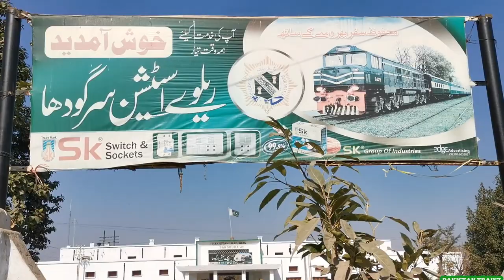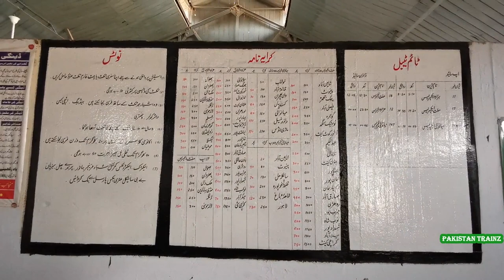Arrival & Departure Of Millat Express At Sargodha Junction Railway Station | Accidental Locomotive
Sargodha Junction railway station is located in the city of Sargodha, Punjab province of Pakistan. Sargodha is also known as the City of Eagles. It is Pakistan's 12th largest city by population.
It is one of the important railway stations of Pakistan Railways and serves as the junction between the Shorkot–Lalamusa Branch Line and Sangla Hill–Kundian Branch Line. This Station Situated At 116 KM According To Shorkot–Lalamusa Branch Line Kilometer Marking.

Following Trains Stop At Sargodha Station in These Days.
11 UP & 12 DN Hazara Express
17 UP & 18 DN Millat Express
147 UP & 148 DN Mianwali Express

In This Video, You Can See Short Coverage Of Sargodha Junction Railway Station & Arrival & Departure Of Hitachi ALCO Locomotive HBU-20-8056 With Karachi Bound 18 DN Millat Express.
HBU-20-8056 Cow Catcher Due To Train Hit Car Near Chak Saida.

Details:
Locomotive: HBU-20-8056
Train Name: 18 Down Millat Express
Train Route: Lalamusa-Sargodha-Multan-Rohri-Karachi
Place: Sargodha Junction Railway Station, Punjab